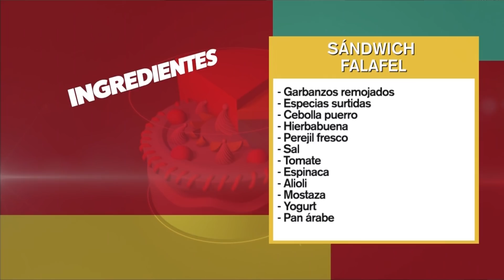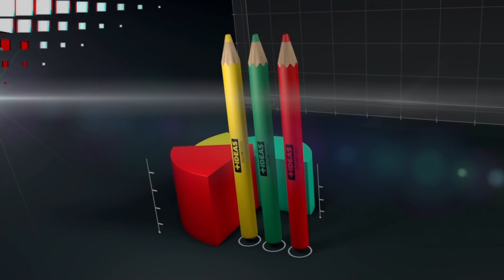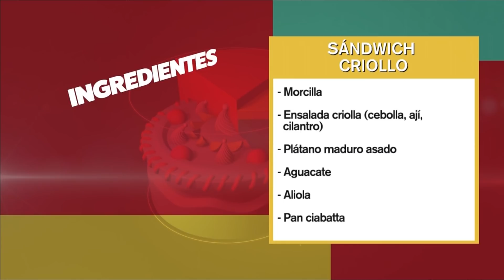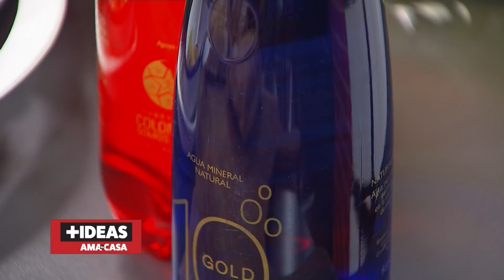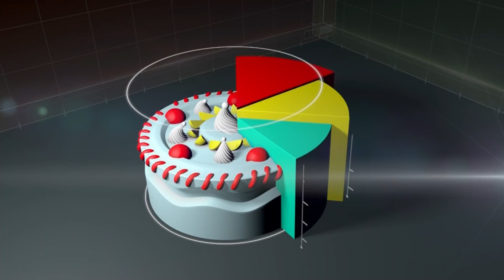Más Ideas Ama Tu Casa | Sándwich Falafel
En este capítulo, nuestro chef invitado nos trae una deliciosa receta, que nos mostrará una forma diferente de preparar Sándwich.